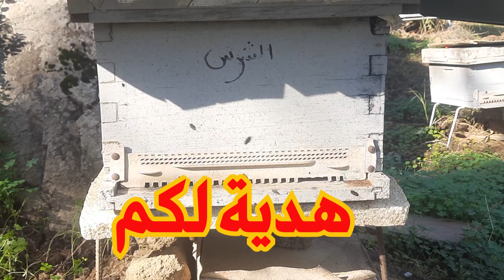النحل يطير ويحوم حول الخلية ؟ ماهو السبب / وكيف نعالجه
النحل يحوم حول الخلية لعدة اسباب وهي
1- يخرج عندما تكون الامطار لمدة يومين او ثلاثة وذلك لكي يتبرز خارجا
2- يخرج النحل عندما يحس بانه يوجد خطر خارج الخلية
3- يخرج لكي يستعد للتطريد
4- وهو الاهم في هذا الوقت وهو ان النحل الصغير يخرج لكي يكتشف مكان تواجد الخلية لكي يبدء بالخروج للسروح خارجا يعني انتهت مهمته داخل الخلية.
أرجوا منكم ان تدعموني بمشاركة الفيديوهات معأصدقائكم لتعم الفائدة وأنال عدد كبير من المتتبعين ويعلم كل الناس تربية النحل الصحيحة.